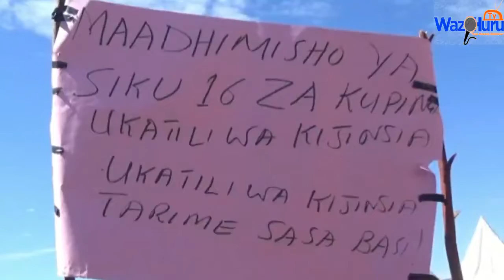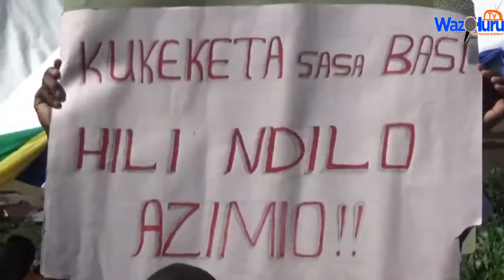Polisi wilayani Tarime watakiwa kulivalia njuga suala la UKEKETAJI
Jeshi la Polisi katika Wilaya ya Tarime mkoani Mara limetakiwa kutowafumbia macho wale wote watakaobainika kujihusisha na suala la Ukeketaji kwa watoto wa kike na badala yake kuwachukulia hatua kali za kisheria.

Kauli hii imekuja wakati ambao baadhi ya wanajamii katika kabila la Wakurya mkoani Mara, wamejipanga kwa ajili ya kutekeleza mila potofu ya ukeketaji ambayo kwa kabila hilo hutekelezwa kila mwaka unaogawanyika kwa mbili.

Mkurugenzi wa Shirika la Kutetea Haki za Wasishana na Wanawake KIVULINI la Jijini Mwanza, Yassin Ally alitoa rai hiyo Novemba 28, 2018 kwenye uzinduzi wa kampeni ya kitaifa ya kupinga ukatili wa kijinsia kwa watoto na wanawake uliofanyika katika Kata ya Muriba wilayani humo.

Ally alisema vitendo vya Ukatili ikiwemo Ukeketaji, ndoa na mimba za utotoni vinakwamisha kasi ya maendeleo katika jamii pamoja na kuchochea ufaulu hafifu kwa wanafunzi wa kike na hivyo kuwahimiza wazazi na walezi wilayani Tarime kujiepusha na vitendo hivyo.